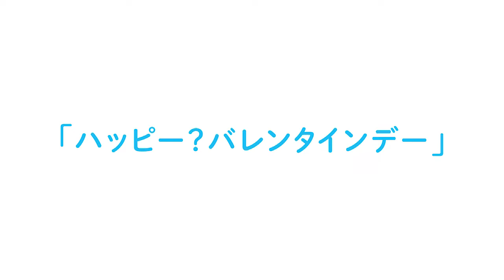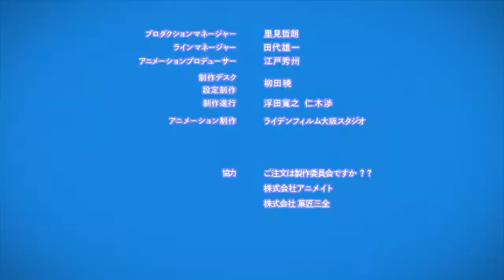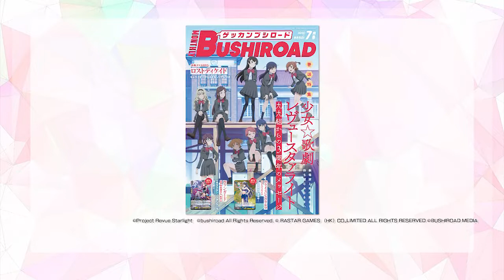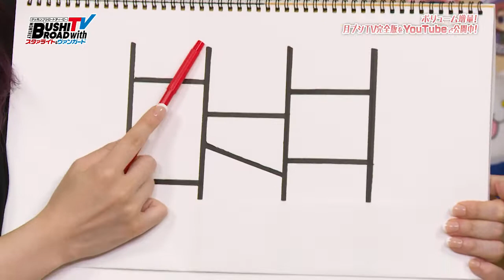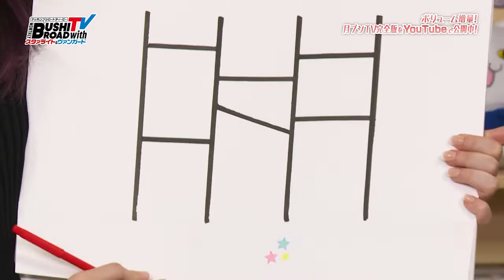【6/14 OA】月刊ブシロードTV with スタァライト&ヴァンガード 【前編】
大好評コミック＆TCG情報誌『月刊ブシロード』がおくる情報バラエティ番組です。

MCは小山百代と相羽あいな！
2人が楽しいトークと共に、少女☆歌劇 レヴュースタァライトにまつわるゲストを招きながらゲームやイベントの情報を紹介します！
その他ミニコーナーも盛りだくさん！「月刊ブシロード」本誌とともに、「月刊ブシロードTV」からも目が離せません！